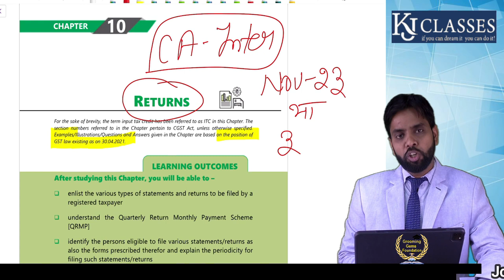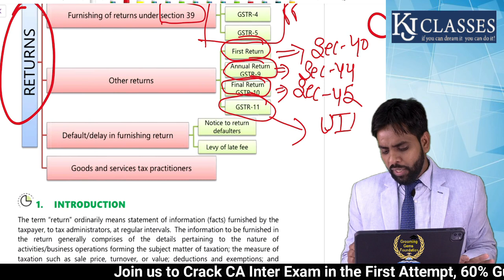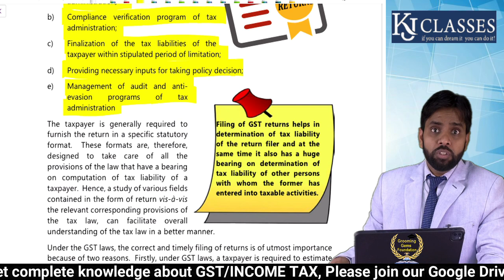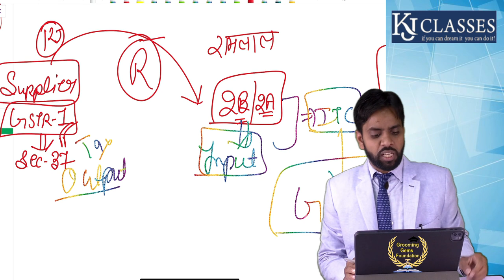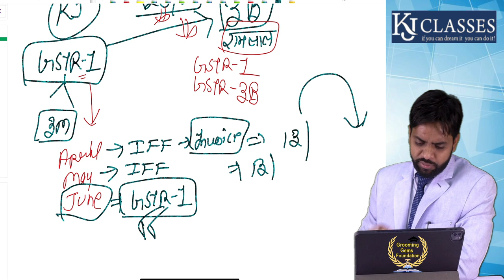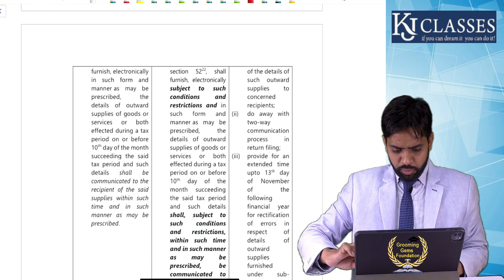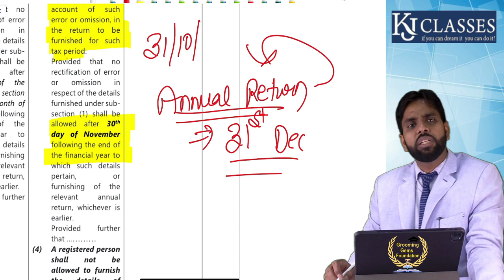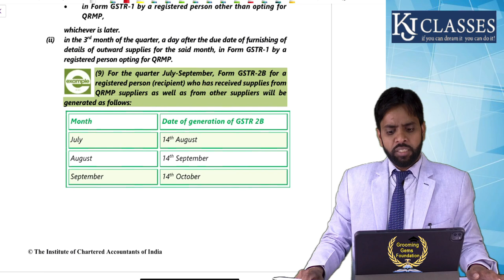GST Returns | Chapter- 10 | CA Inter | CA KAPIL JAIN